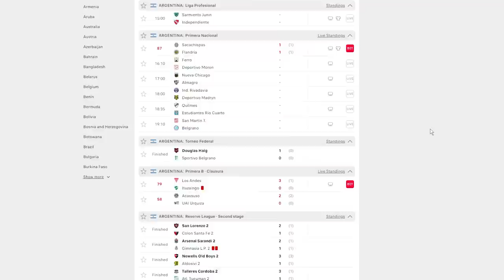"KUKÍN FLORES FUE EL ÚNICO QUE UNIÓ A TODO EL CALLAO" MIGUEL REBOSIO en TIEMPO MUERTO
Apps - flashsco.re/Flashscore_aplicacion

En su primer partido como titular, su equipo perdió por tres goles y pensó en retirarse, le hizo una guacha a Zidane, disfrutó los calentamientos de Ronaldo, Ronaldinho y compañía; tuvo que dormir en el piso de un aeropuerto en Grecia y el deseo que nunca cumplió: jugar con su compadre Kukín Flores.